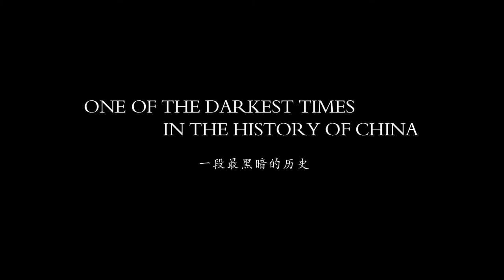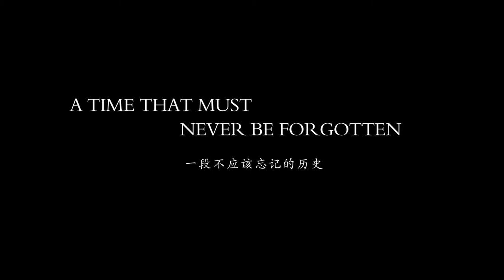Back To 1942 - Offical Trailer [HD]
A deadly drought in 1942 takes its toll on central China's Henan province during the war against Japan.